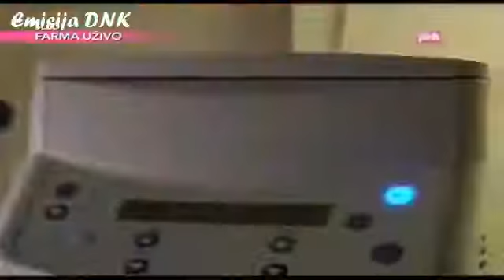Emisija DNK stare epizode PODMETNULA TUDJE DETE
Emisija DNK stare epizode PODMETNULA TUDJE DETE TV Pink.